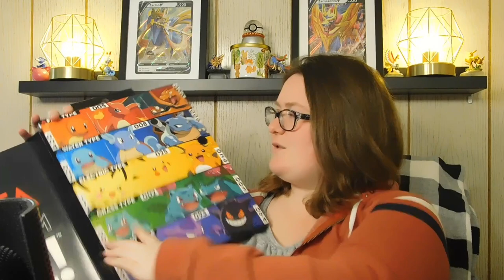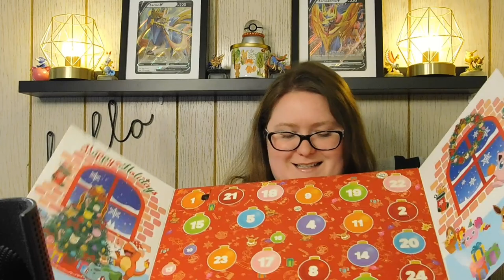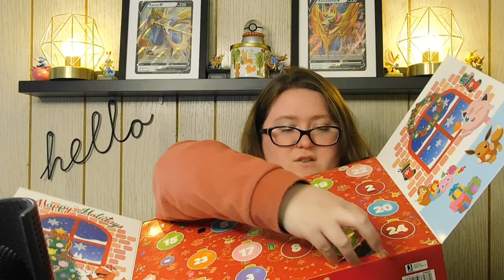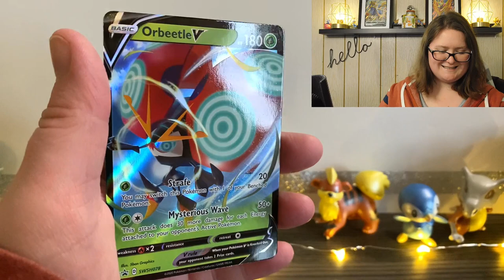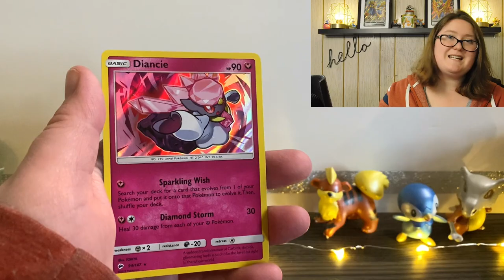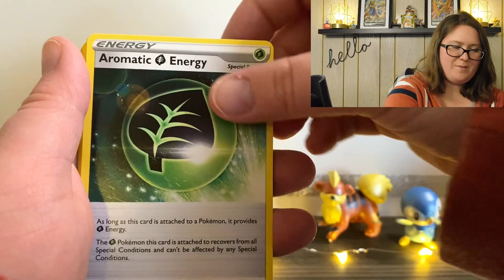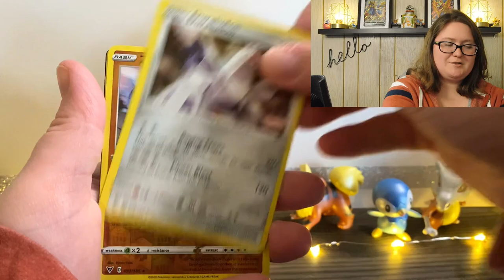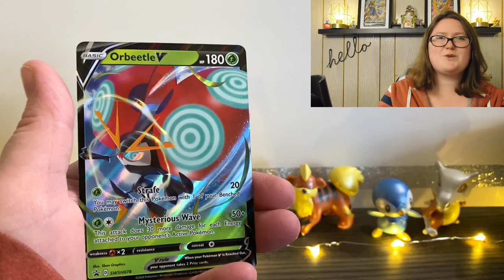Unboxing A Pokemon Orbeetle V Box | Days 4-8 of the 2020 Pokemon Holiday Calendar & 15 Days of Socks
Today I opened days four through eight of the 2020 Pokemon Holiday Calendar along with two more days of the Pokemon 15 Days of Socks. I also opened a Pokemon Sword and Shield Vivid Voltage Orbeetle V Box to pull the video together.

If you’d like to send me something to open on my Holiday Special on December 25th, feel free to mail Melebi at: PO Box 54, Canonsburg, PA 15317 I would love to open cards or letters from you guys!

Note to Code Hunters: I prefer to provide codes through giveaways to my subscribers, so do not provide them in my videos. I apologize if this is what you are looking for, but I hope that you understand and do not dislike my video for that sole purpose. I care about my subscribers and would rather give them the opportunity to win the codes rather than beating others to the video to obtain them.

Some Amazon links you may like from this week's videos:
Pokemon 2020 Holiday Advent Calendar
Pokemon Orbeetle V Box